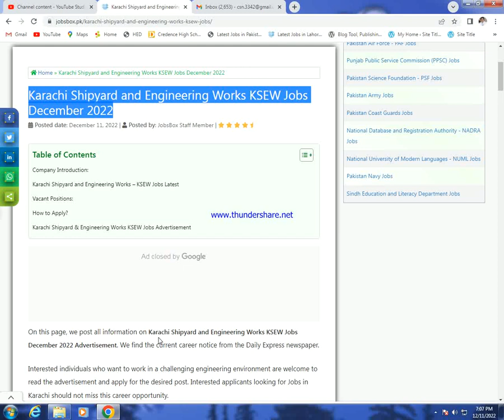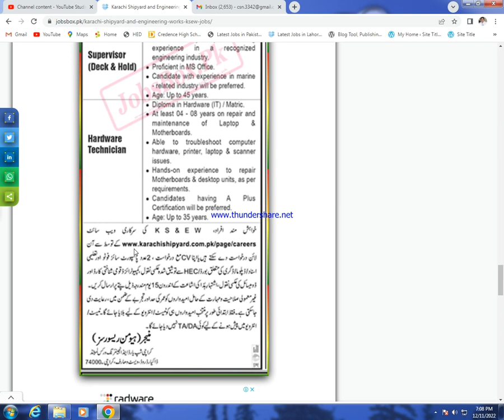Karachi Shipyard and Engineering Works KSEW Jobs December 2022